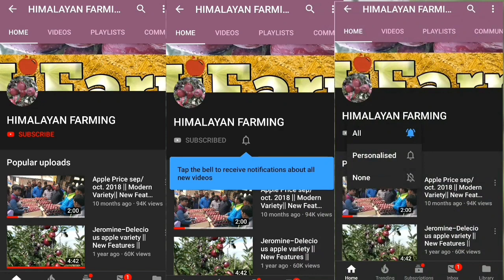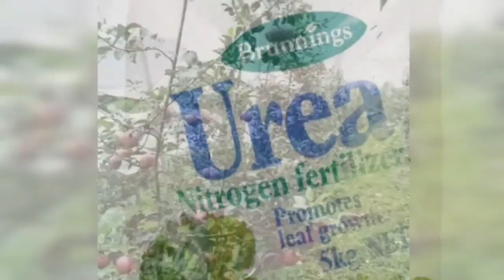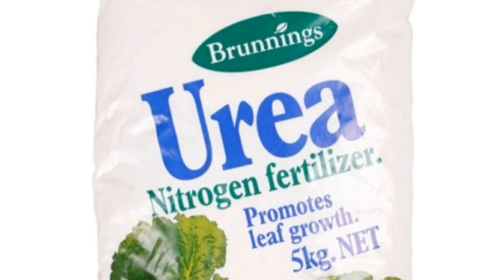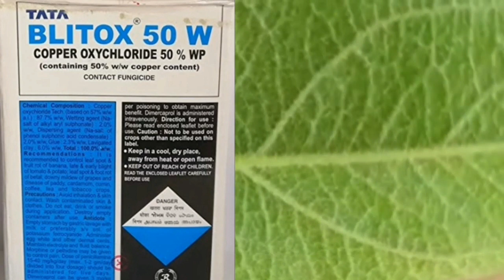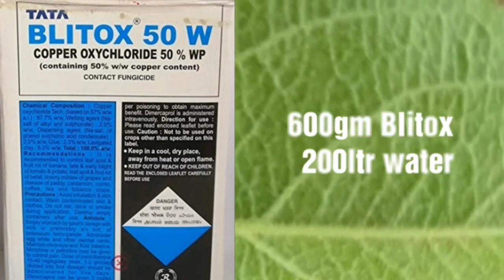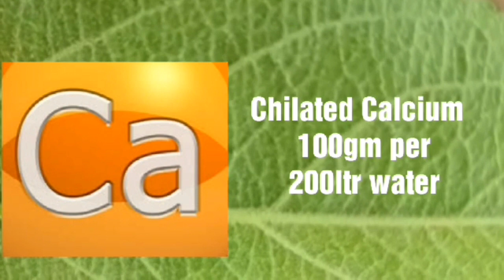Post Harvest Nutrition Management | Himalayan farming | Live Update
आज के इस विडियो में हम post harvest nutrition management के बारे में कुछ महत्वपूर्ण जानकारियां साझा कर रहे हैं।
*Cabrio Top
*Bayer Nativo
*Bayer Infinito (Protectant & Curative Fungicide)
*SAAF Plant Fungicide
*BAVISTIN (CARBENDAZIN 50% WP)
*Indofil M-45
*ROKO Thiophanate Methyl 70% WP
*ANTRACOL 500GMS(PROPINEB 70%)
*Neem Oil Organic Pesticide/Fungicide
*Trichoderma biofungicide
Fertilizer
NPK 19 19 19
NPK 12:61:00